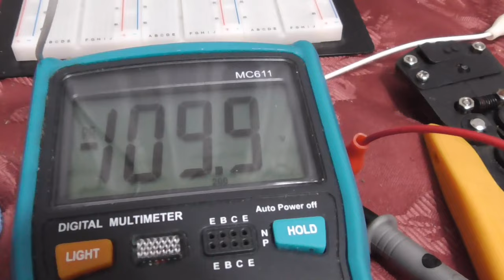Plasma Energy Generator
About Plasma:
In Plasma, Electrons and ions spiral along the magnetic field lines, creating a cylindrical confinement geometry. Magnetic fields can also induce instabilities in a plasma, creating a cascade of complex behaviors such as magnetic reconnection and the formation of localized structures like double layers.
A strong static magnetic field could induce gyroscopic motions in the charged particles, which then spiral along the magnetic field lines. In doing so, We are dealing with a magnetized plasma, which could give rise to a range of new phenomena including cyclotron radiation, parametric instabilities, and various wave-particle interactions.
We delve into what could be energy conversion phenomena where the magnetic field and plasma interact to create new forms of electromagnetic emissions, perhaps even X-ray emissions. (Radiant Energy)
from the stability of magnetized plasmas to the prospect of asymmetrical re-gauging, a subject close to our interests.
Using a Plasma Lamp:

A capacitive plate near the middle of the globe absorbs energy from a plasma globe, then routing this energy into a coil-wrapped magnet aimed at the plasma, this is a dynamic system. Essentially coupling electrostatics with magnetostatics and electrodynamics.
The coil around the magnet could be viewed as a transformer of sorts, converting the capacitive energy into a magnetic field via the coil. The magnet itself, already saturated with a static magnetic field, serves as a focal point for this new magnetic energy.
the magnet toward the top of the plasma globe , With north side facing towards the sky creates a fascinating condition. The magnet's static field will align with the electromagnetic field generated by the coil, and this composite field will interact with the plasma.
Placing a second plate near the top of the plasma globe would bring it closer to the magnet and its magnetic field. This leads to more direct interactions between the magnetically-induced energy and the capacitive energy collected.

A third lower bottom placement plate  offers a different kind of interaction, potentially less directly influenced by the magnet. The plate at the bottom will pick up different modes of plasma oscillation.
This dual-capacitor setup effectively becomes a multi-dimensional energy collection system,  capturing different aspects of the plasma's behavior, electromagnetic fields, and even tapping into the magnet's influence on the system. A system within a system, with each layer playing its unique role.
The middle plate, serving to route the energy to the magnet, acts like a conduit, even a resonator, linking the magnetic field with the plasma environment. Given that this plate is in close proximity to the magnet, it would experience a more direct interaction with the magnet's field, and thus be in an ideal position to transfer or transform energy. This is the basics for asymmetrical re-gauging.

Systems and Components:
Plasma Globe:
Function: To ionize gas into plasma, which creates a dynamic field full of charged particles in a highly energetic state.
Potential:  electric and magnetic field interactions, converter between different forms of energy—potentially even between electromagnetic and scalar waves, or vice versa.

Capacitive Plates:
Top Plate:
Function: To capture energy most influenced by the magnet's field.
Potential: It is crucial in harvesting magnetically-influenced energy,  revealing intriguing phenomena like asymmetrical re-gauging.
Middle Plate:
Role: Located halfway down the globe.
Function: A conduit between the plasma and the magnet-coil system, transferring energy to the coil.
Potential: convert plasma energy can be transformed into magnetic energy.
Bottom Plate:
Role: Serves as a baseline collector.
Function: To capture the least magnetically influenced energy.
Magnet and Coil:
Role: Placed at the top of the globe, oriented with the North pole pointing upwards.
Function: To introduce a static magnetic field into the plasma.
Potential: This  serves as the gateway for complex, nonlinear interactions between magnetic and electric fields.
What we are doing is conversions between these forms of energy, a sort of alchemy at the intersection of electrodynamics and quantum mechanics.

Detailed summary in my comments.